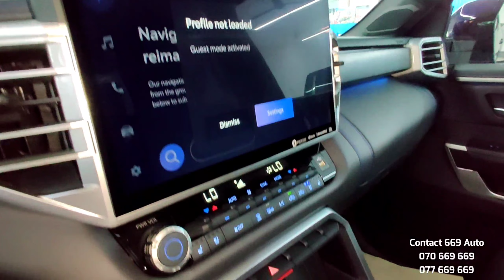2022 Toyota Tundra Platinum - Power Off Road Pick Up Truck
Thank To : 669 Auto